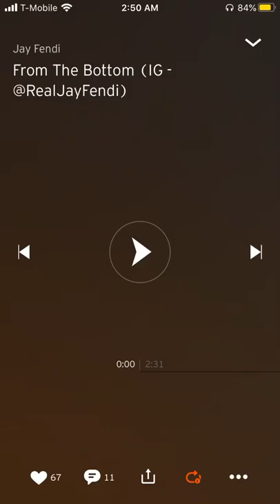Jay fendi- from the bottom